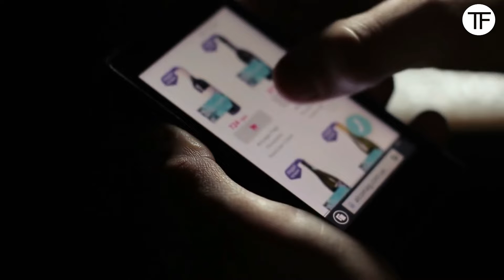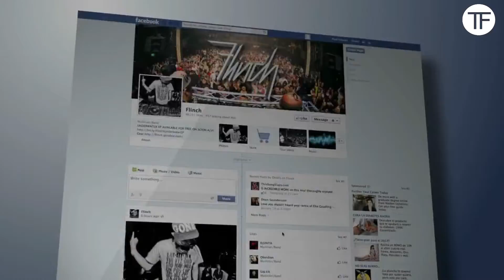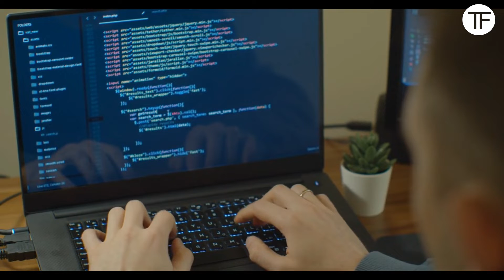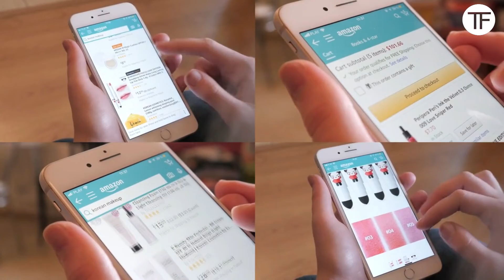Zero to $1k a Day: Top 5 Business Ideas You Can Launch Right Now for FREE!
🌟✨ Hello, welcome to Top Finance! The only finance channel you need. In this video, we'll be discussing ⏰ "Zero to $1k a Day: Top 5 Business Ideas You Can Launch Right Now for FREE!"💰💼

If you enjoyed the video, please make sure to leave a 👍 LIKE, as that will help this video reach more people.

Let's dive into the secrets of mastering time and unlocking your financial success! ⏳💪✨

1️⃣ Stay ahead in finance.
2️⃣ Unlock financial success.
3️⃣ Engaging and informative content.
4️⃣ Join a supportive community.
5️⃣ Get notified of new uploads.

Always do your own research and consult with a qualified financial advisor or expert before making any investment decisions or implementing any financial strategies. Top Finance and its creators do not guarantee the accuracy, completeness, or reliability of any information presented in this video.

By watching this video, you acknowledge and agree that Top Finance and its creators shall not be held responsible for any losses, damages, or liabilities incurred as a result of the use or misuse of the information presented. Viewers should exercise due diligence and make their own informed decisions based on their individual circumstances.

Remember, financial success requires careful planning and responsible decision-making. 📈💼💡

Business ideas with no startup cost, Low-cost business ideas, Zero investment business ideas, Business ideas for beginners, Profitable businesses with no money, Business ideas with high earnings potential, Side hustles to start with no money, Online businesses with no upfront investment, Home-based business ideas with no capital, Creative business ideas with no budget, Zero-cost businesses with $1k/day potential, Small business ideas with no financial risk, Easy businesses to start with no funds, No-cost business opportunities, Bootstrapping business ideas, Money-making ideas with no initial investment.